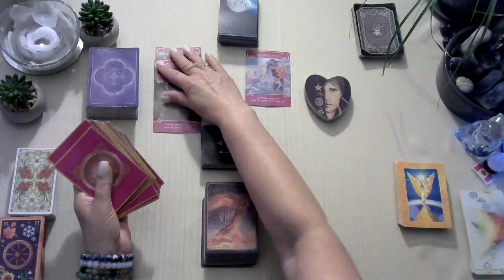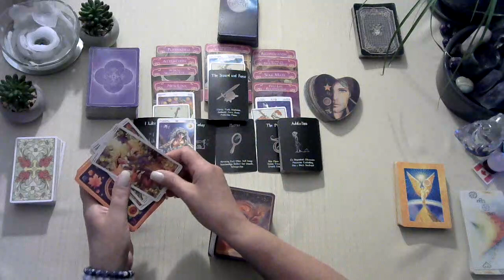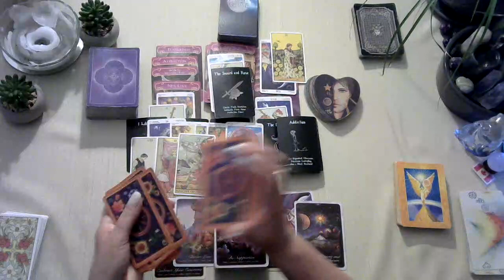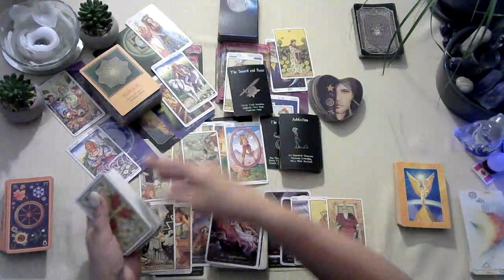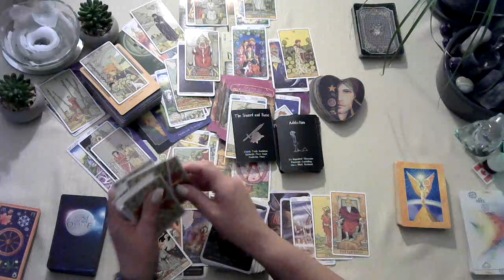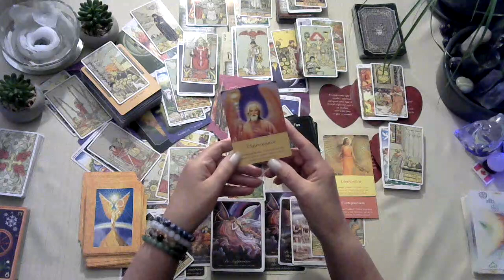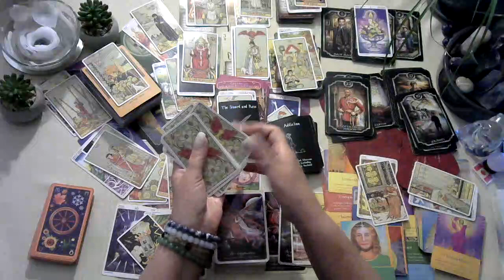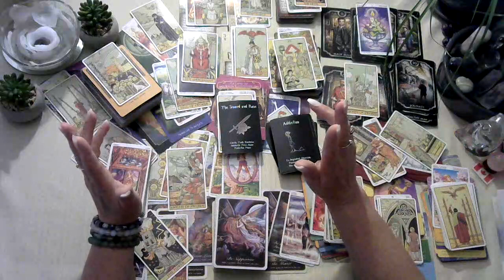♒Aquarius Twin Flame/Soul Mate June 2023 Past person & new secret admirer 2, who will you choose?